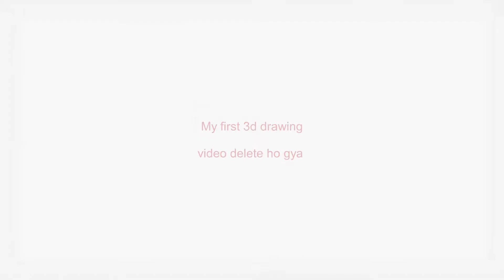Pepsi Can 3D Drawing | Video Delete ho gya